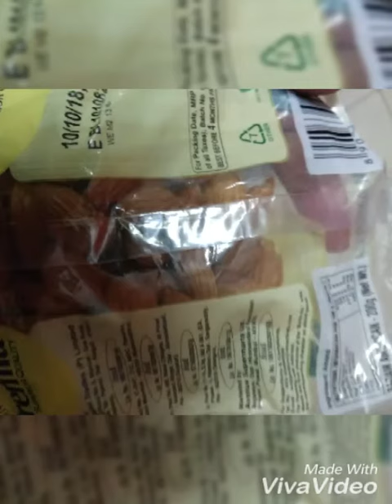How to diet డైట్ MAINTANCE EVENTS